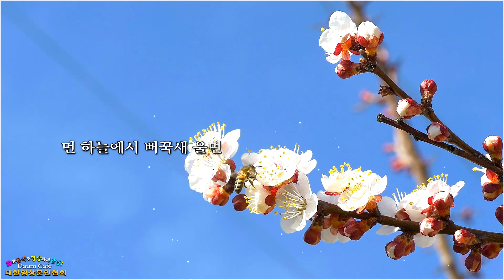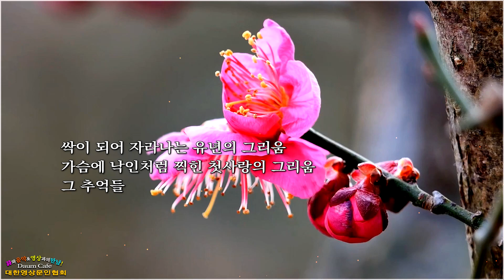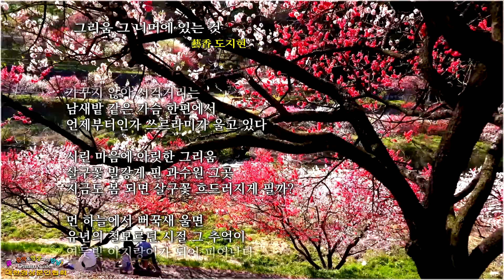그리움 그 너머에 있는 것/ 藝香 도지현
♣ 대한영상문인협회(daum cafe) ♣